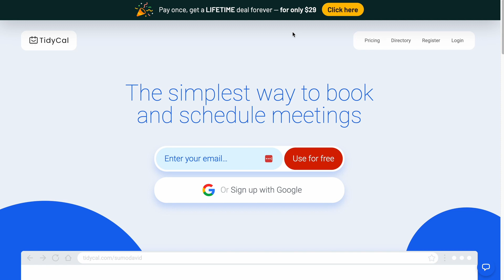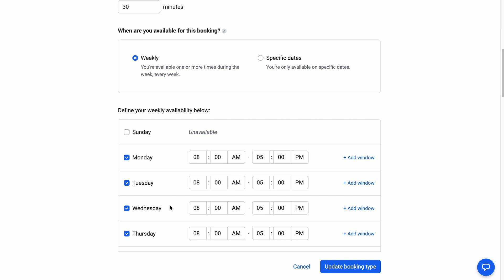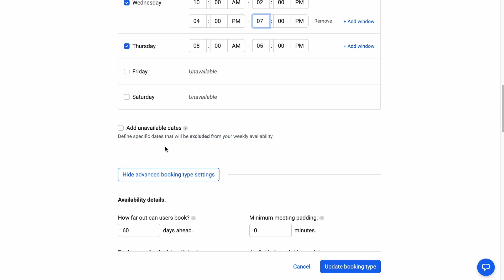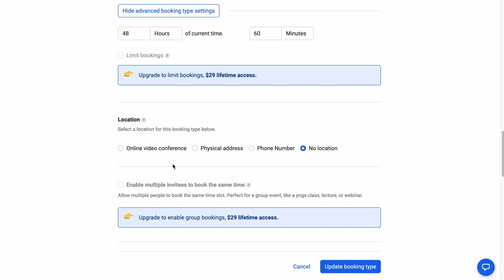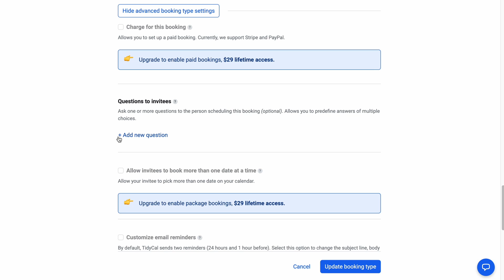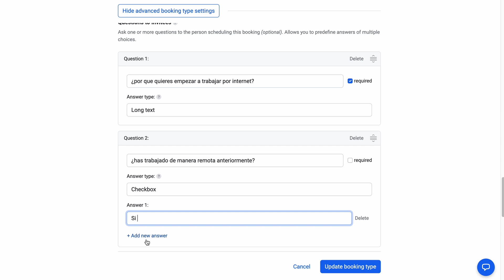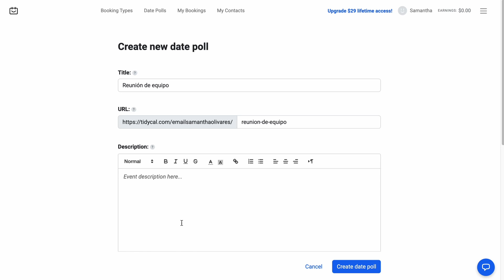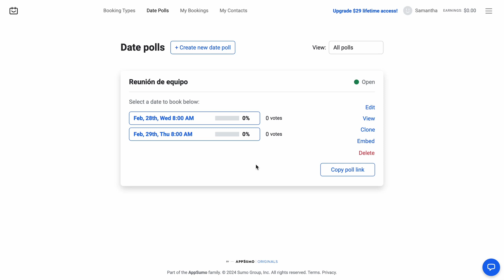Tutorial Tidycal para AGENDAR CITAS | Como programar reuniones con Tidycal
Con este tutorial de Tidycal aprenderás a programar reuniones de manera automática!
Esta herramienta te va a permitir agendar citas para tu negocio ya sea de forma gratuita o pagada ya que te permite cobrar por esas reuniones antes de que tu cliente agende la reunión.

⚡El equipo con el que me grabo⚡
🎥 Cámara Canon M50 Mark II
🎙️Micrófono Rode NT USB Mini
💡Luces para estudio